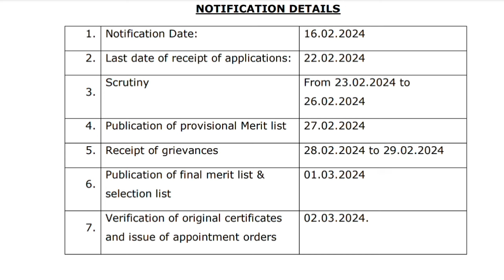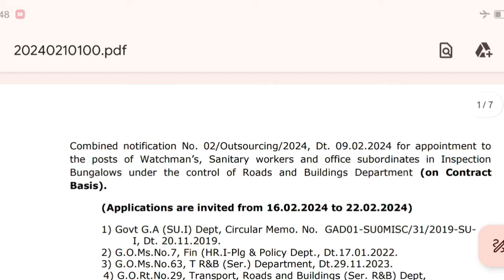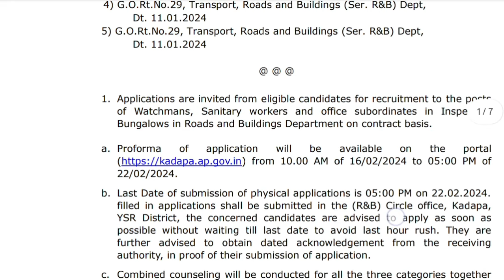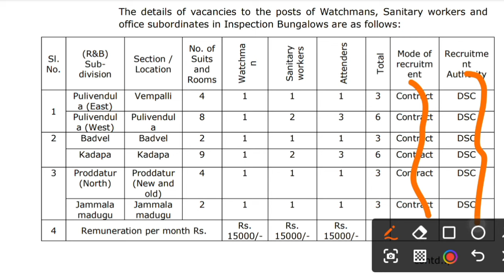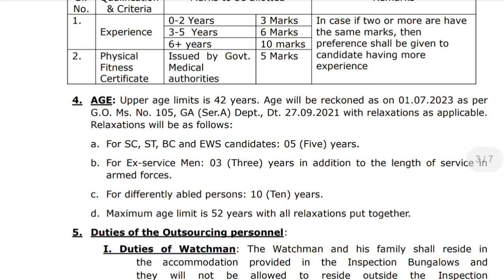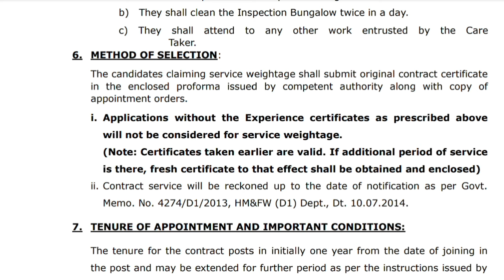ఆంధ్రప్రదేశ్ రోడ్లు మరియు భవనాలు శాఖలో ఉద్యోగాలు | AP R&B Department Contract Basis Jobs Recruitment